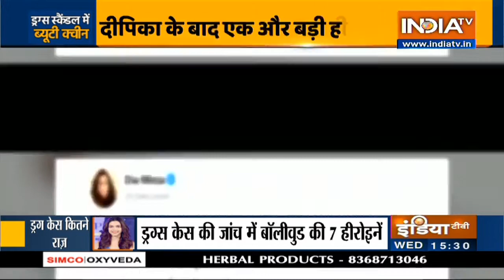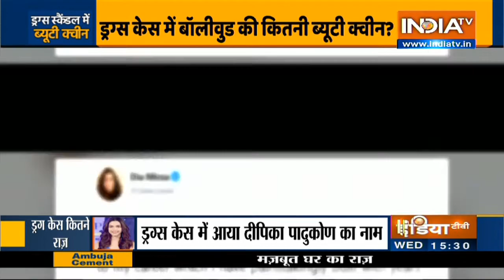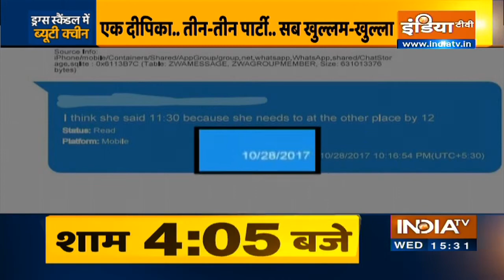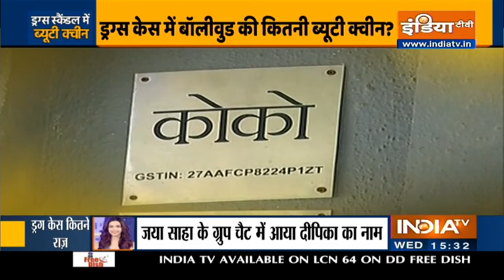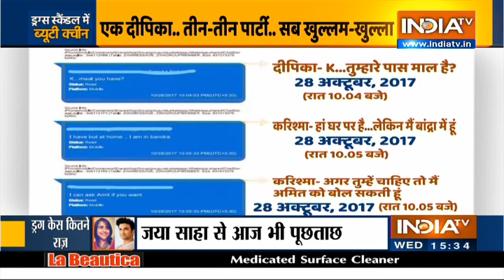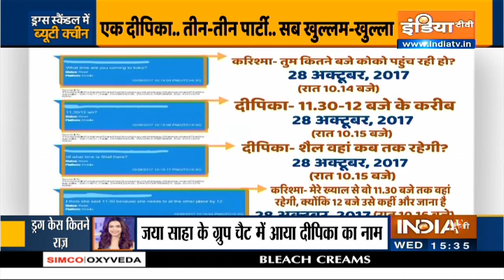Sara to Deepika, these seven B-town actresses under NCB's radar